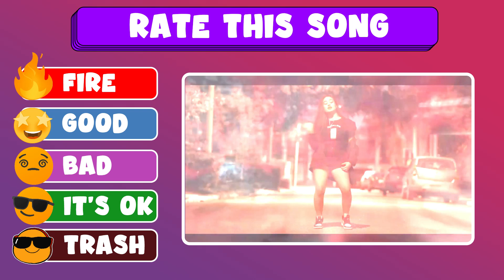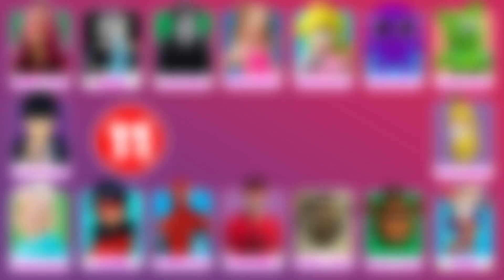🔥GUESS MEME & GUESS WHO'S SINGING💃🎵 Emilly Vick, Amostradinho, Pedro Pedro, MashaeoUrso, Bolofofos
Welcome to Quiz 99! In this guess the song quiz, you have to guess MEME SONG, WHO IS SINGING and WHO IS DANCING ft. Salish Matter, Lay Lay, King Ferran, Skibidi Toilet, Kinigra Deon, MrBeast, Elsa, Wednesday, Rebecca Zamolo, Mario and other. You have 93 questions and 5 seconds for each question to be answered.